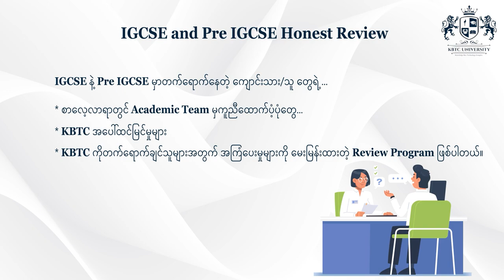IGCSE Stuendets Reviews